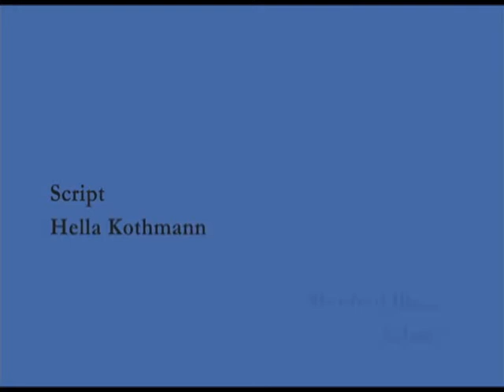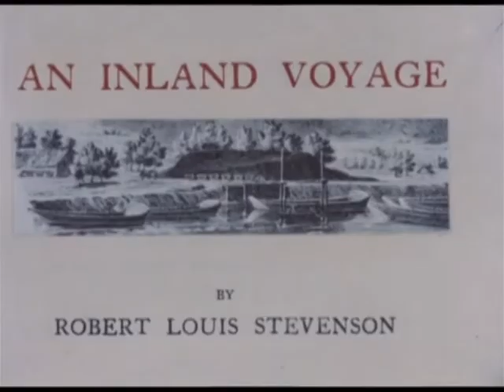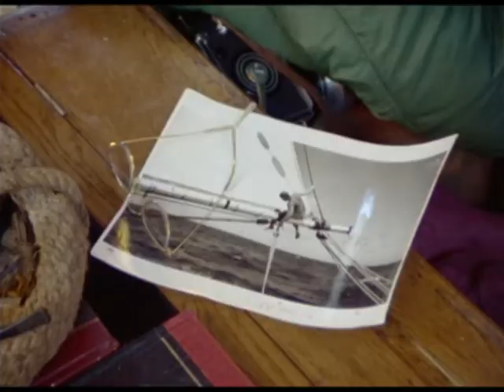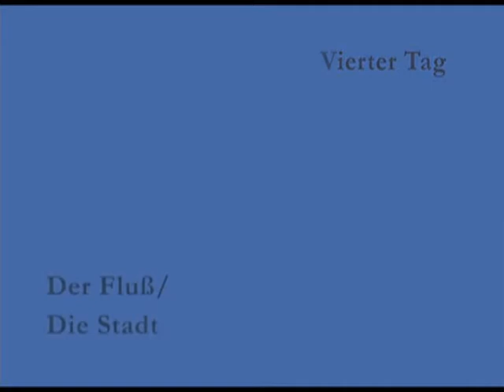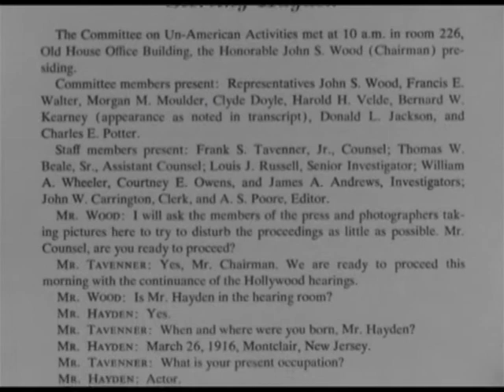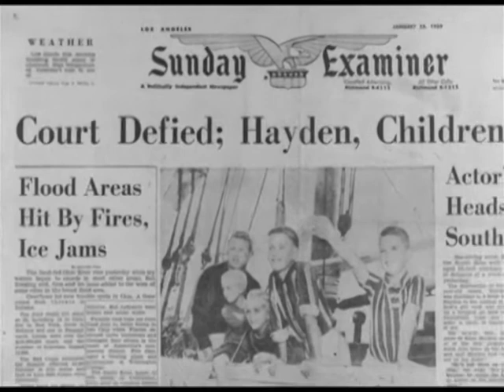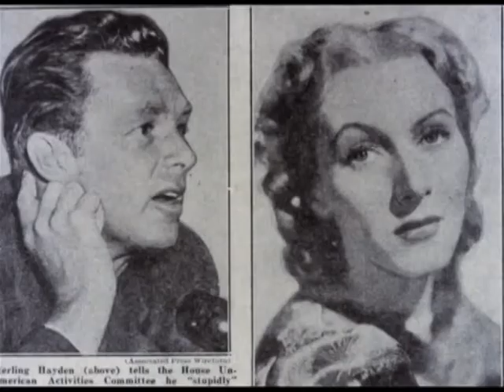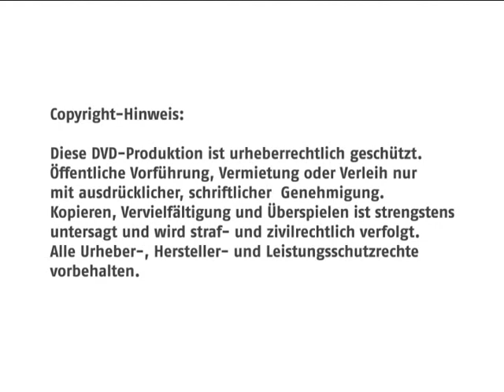STERLING HAYDEN INTERVIEW PART ONE 1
Actor Sterling Hayden being interviewed in Paris, France in 1983.